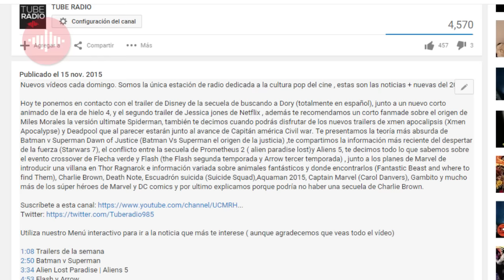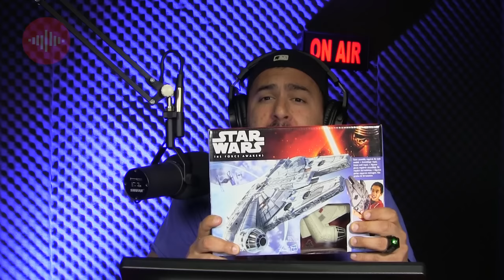Noticias lo más nuevo: Jessica jones, Fast &furious, Prometeo, JLD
Nuevos vídeos cada lunes. Somos la única estación de radio dedicada a la cultura pop  del cine , estas son las noticias más nuevas del 2015.

Hoy te presentamos las noticias de ultima hora , lo mas nuevo sobre la película de la Liga de la Justicia Obscura ( Justice League Dark) aka Dark universe, la sinopsis oficial de Prometeo 2 (Ridley Scott prometheus), Los comentarios de Vin Diesel sobre los  spin off  de rápido y furiosos 8 (Fast and Furious 8), el reboot de Tombraider, una breve opinión sobre la serie de Marvel / Netflix Jessica Jones y el futuro de Iron Fist (puño de hierro), además incluimos información variada sobre , Resident Evil 6 (Final chapter) ,  Guardianes de la bahía (Baywatch), Mujer Maravilla (wonder Woman) y los caza fantasmas 2016 .  Además te ponemos en contacto con los mejores trailers 2015 de la semana: Central Intelligence, Gods of Egypt, El cazador y la reina de hielo (The Huntsman: Winter's War), Zoolander 2, MIDNIGHT SPECIAL y The Flash & Arrow Crossover Trailer. Y mucho mas.